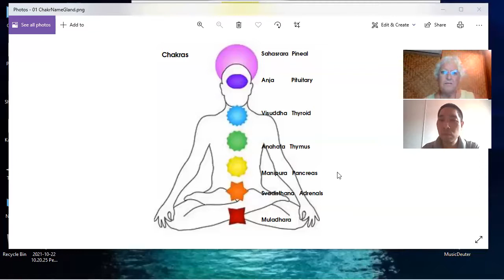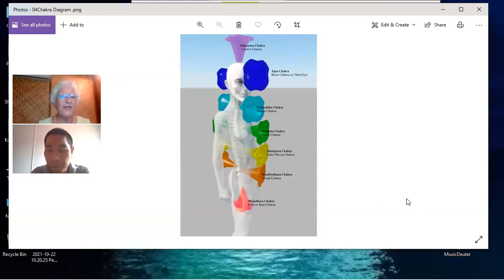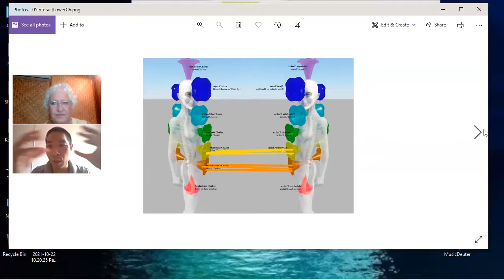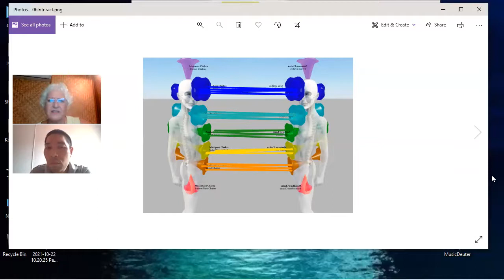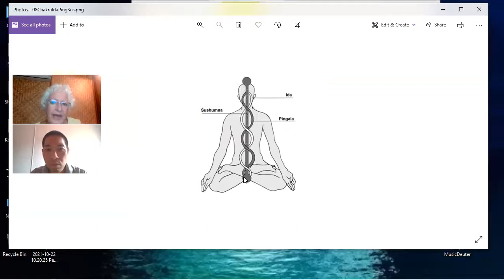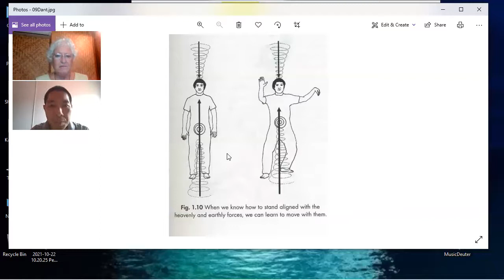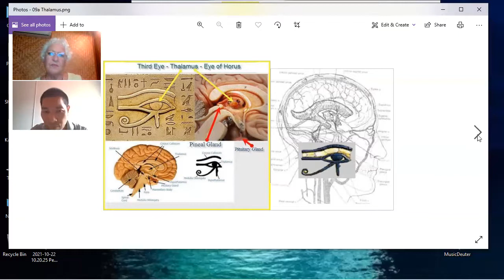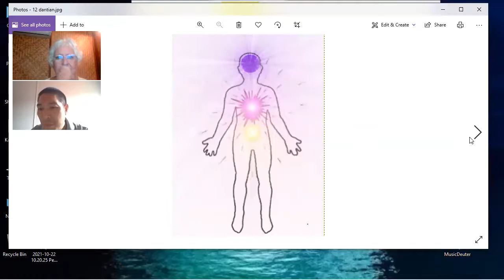What are Chakras?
In the videos “Pearls of Wisdom” Katharina is answering Questions from her students. Today with Navasit

1. What are chakras?
2. How do they function?
3. Are they part of our original body?
4. What is the difference between chakra and dantien?

This might be a perspective that is not very common, but those who know me also know that I don't trust any thing that is promoted by mainstream!

This video is dedicated to every body who is ready to move beyond limitation to find the real potential and take back their Heritage as a Divine Being having a Human experience!

If you want to ask a question, Katharina is happy to answer... if she can!
Katharina is a spiritual teacher since 4 decades, travelling the world and teaching. As an "old soul" her only goal is to help human beings to see beyond the material/persona limitations. She is retired and lives in Chiang Rai Thailand where she has started to grow her own food, planted a huge orchard of fruit and other trees.

You can follow my Silver Dove Network at Telegram or you can reach me there: @KatharinaBless
My energy updates and pearl of wisdom 3-5 posts per week